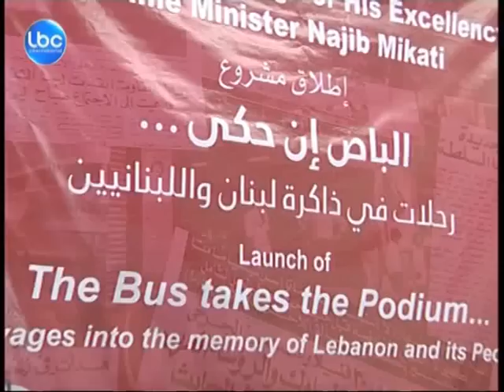LBCI-The 37th anniversary of the Lebanese war-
عادت بوسطة عين الرمانة مرة جديدة إلى الشارع، لكن هذه المرة  في منطقة حارة حريك، وتحديداً في مركز "أمم للتوثيق والأبحاث"حيث أطلقت  الجمعية بالتعاون مع  برنامج الأمم المتحدة الإنمائي،